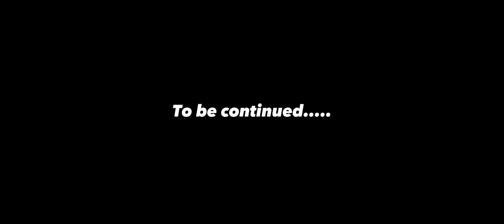Life is so hard sometimes but we have to survive